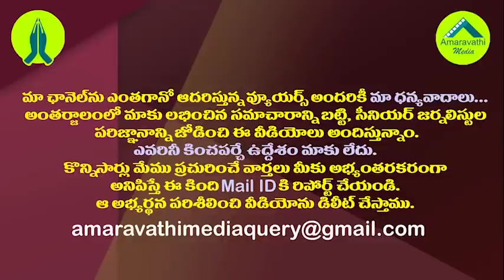రఘురామాను అడ్డం పెట్టుకొని చంద్రబాబు కుట్ర చేయాలనుకుంటున్నారు||Sajjala Ramakrishna Reddy